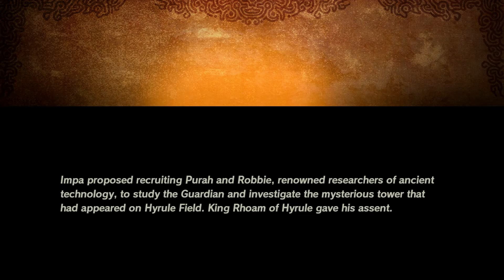Lunchin in Hyrule Warriors: Age Of Calamity Part 1 Demo: Or Maybe More...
Will this stop at a demo or become a full series?; lets see how things play out shall we.

Follow our Twitch and Twitter to stay up to date, see more of are streams and other gameplays not fully featured on are YouTube channel:

Members Present:
Mastergames22